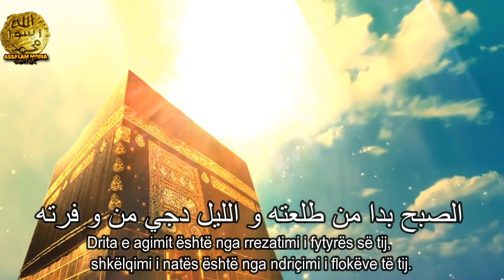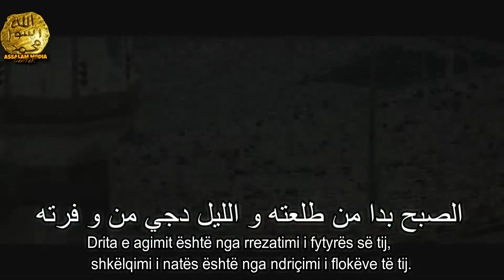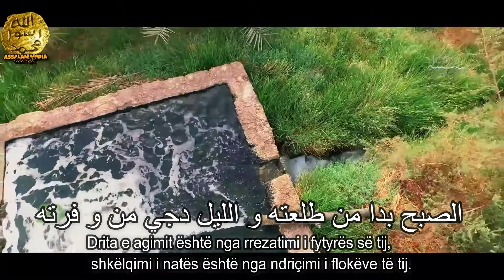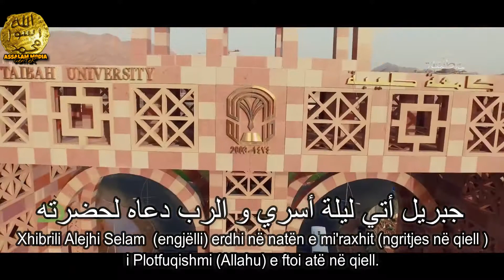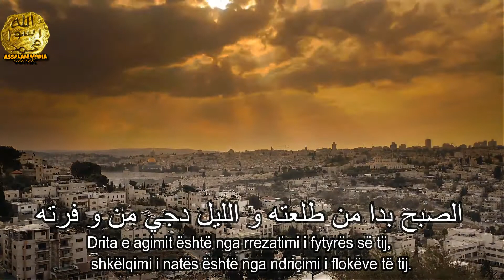Drita e Agimit (AS-Subha Beda) Ilahi me titra Shqip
Ilahi për Muhammedin SalAllahu Alejhi Ue Selem .